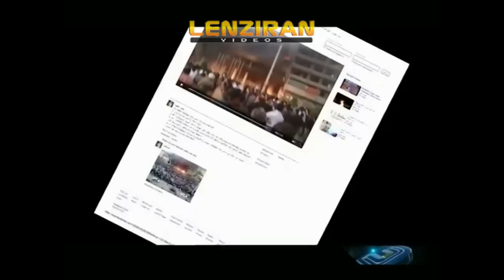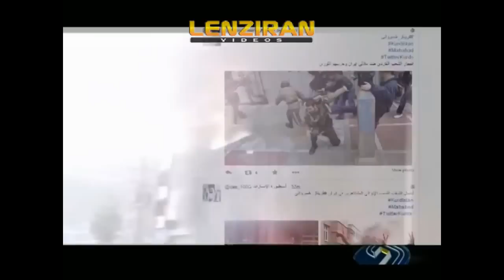Shooting & comment of police on suicide of girl and fire of hotel in the town of Mahabad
Footage of shooting of police and fire in Hotel Tara in the Kurdish town of Mahabad and comment of police spokesman about suicide of a Kurdish girl in this town .